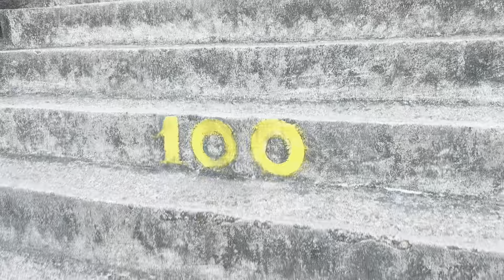Mt. Tapyas Coron Palawan 2024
On our second day in Coron, we visited the Kasoy shop, a souvenir shop, and Mount Tapyas. Kasoy trees are common in Palawan, making kasoy a local delicacy. The souvenir shop offers a variety of native items, perfect for picking up pasalubong before leaving the island. Mount Tapyas is the most popular viewpoint in Coron Town, but reaching the summit requires climbing 721 stairs. The view deck stands at about 210 meters above sea level. We ended the day with a relaxing massage!